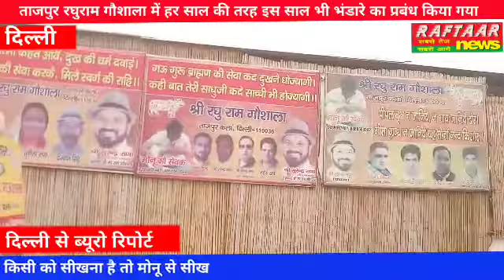ताजपुर रघुराम गौशाला में हर साल की तरह इस साल भी भंडारे का प्रबंध किया गया